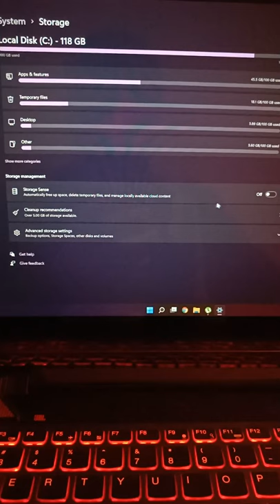How To Speed Up Your Windows PC in just 3 Steps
Tips to improve the performance of your laptop or PC. Speed up your PC or Laptop in just 3 Steps. Windows 11 Hack. Windows Tips and Tricks